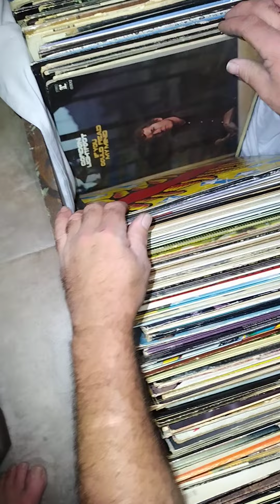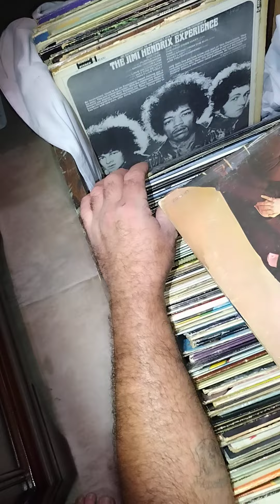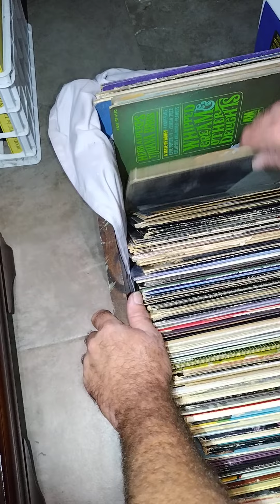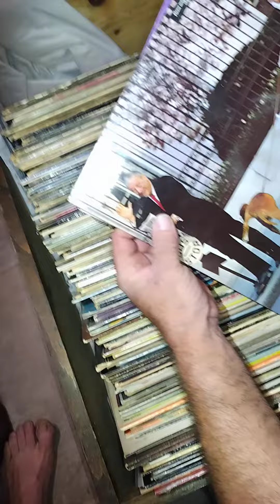old los for sale #2